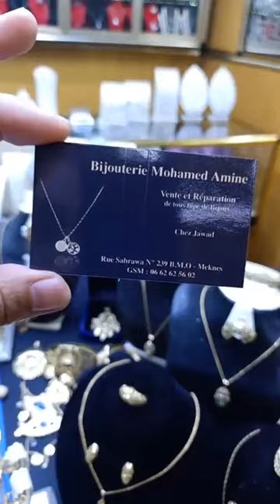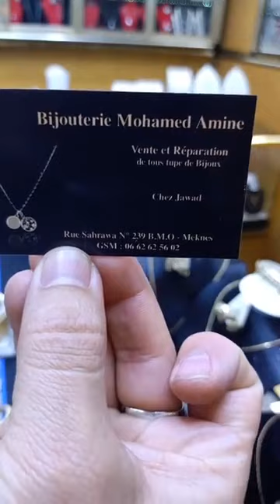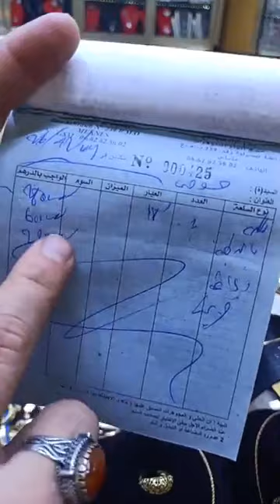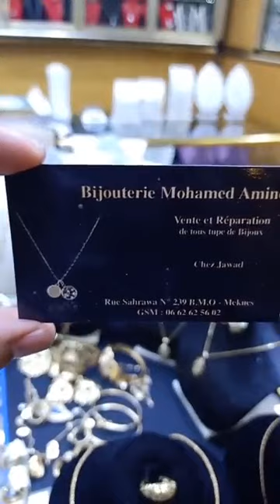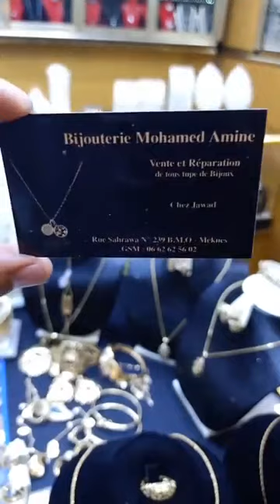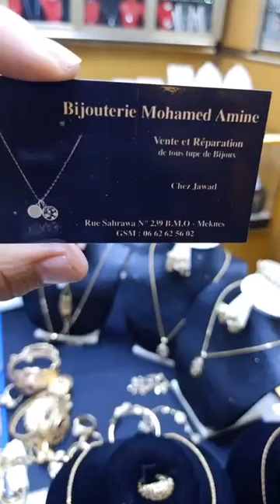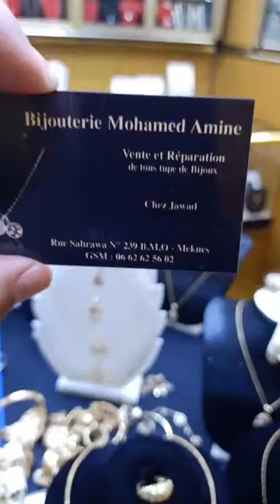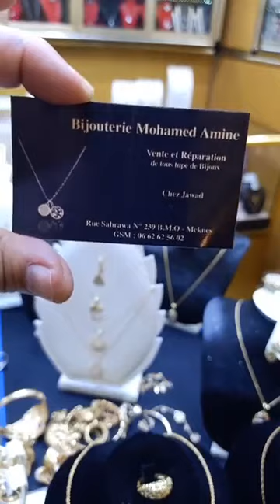مجوهرات محمد أمين تتمنى لكم سنة جديدة 2020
صولد فالذهب بمناسبة السنة الجديدة عند مجوهرات محمد أمين
موديلات من الذهب على الموضة وآخر مغناة كلتوم فالذهب عند مجوهرات محمد أمين
جديد الذهب المغربي عند مجوهرات محمد امين
فيديو متميز وفيه أجود أنواع الذهب المغربي عند محمد أمين
الذهب الحر عند مجوهرات محمد أمين
مرحبا بكم عند مجوهرات محمد أمين
adresse
Rue Sahrawa N 239 B.M.O Meknes